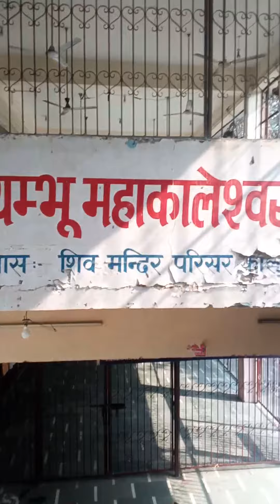1 🌺🌺🌺🌺🌺🌸💮🏵️🌻🌺महाकाल का मंदिर दिल्ली video 🕉️blogging youtube 🇮🇳👏👏🙏💐 महाकाल मंदिर मां मंदिर दिल्ली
1 🌺🌺🌺🌺🌺🌸💮🏵️🌻🌺महाकाल का मंदिर दिल्ली video 🕉️blogging youtube 🇮🇳👏👏🙏💐 महाकाल मंदिर मां मंदिर दिल्ली

cut song Shilpa Sharma khesharilal and simple video blogging youtube link